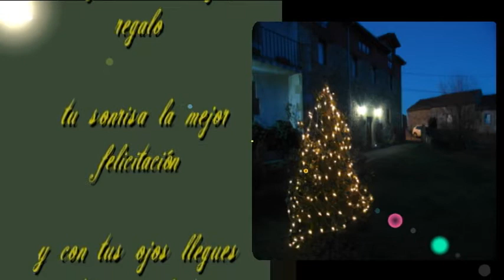navidad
felicitación de navidad